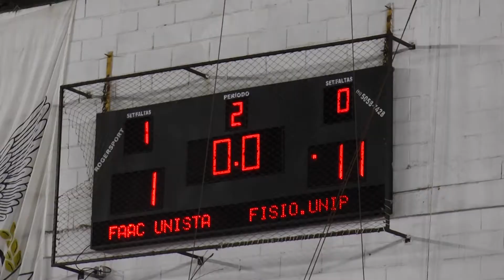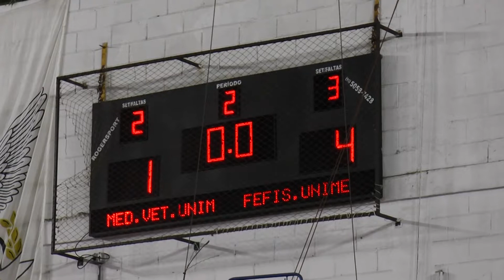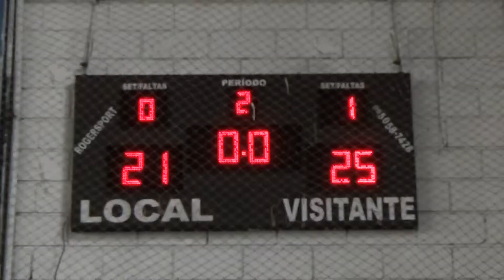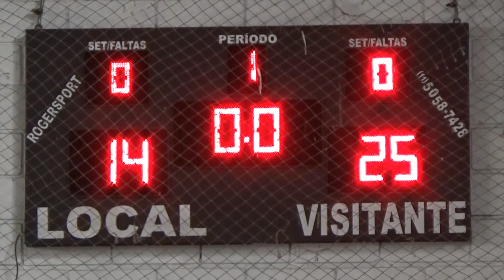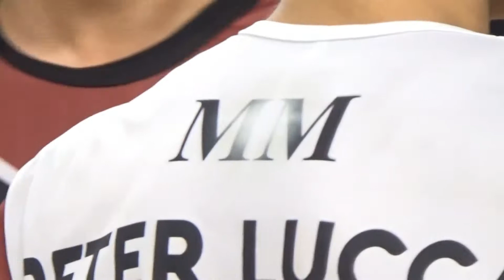ESPAÇO UNISANTA - 08/05/2018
Jogos da Unisanta dia 7/5:

Poliesportivo:
FSF FAAC UNISANTA 1 X 11 FISIO UNIP
FSM MED VET UNIMONTE 1 X 4 FEFIS UNIMES
FSM BIO UNISANTA 0 X 3 ADM UNISANTA
FSF DIREITO BERTIOGA 5 X 0 MED VET UNIMONTE

Laerte:
VM FEFIS UNIMES 2 X 0 DIREITO UNISANTOS
VM FEFESP UNISANTA 2 X 0 ARQ UNISANTA
VM ED F. UNAERP 1 X 2 ENG POLI USP
VM FAAC UNISANTA 2 X 1 DIREITO UNISANTA

CT:
FM FISIO UNIP 0 X 5 COMUN ESAMC
FM SIS. INF. UNISANTA 2 X 5 ENG UNISANTA